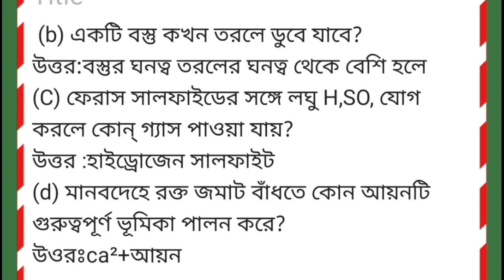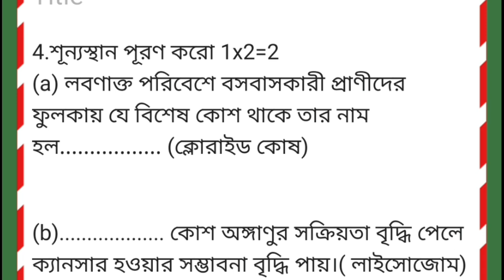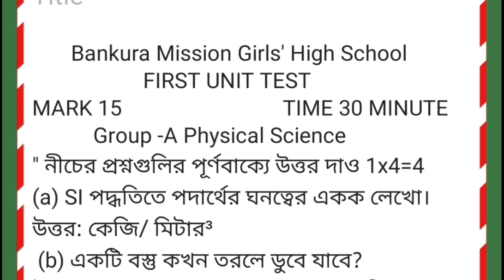class 8 physical science & life science 1st unit question 2022//class viii physics & jibonbiggan WB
class 8 physical science & life science 1st unit question//class viii physics & jibonbiggan question with answers